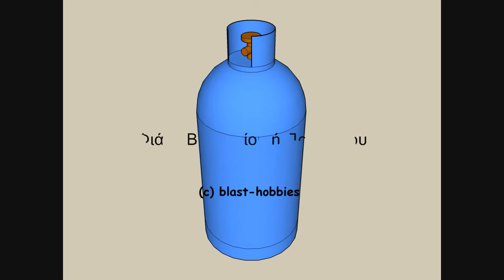Χύτευση μετάλλου - εισαγωγικό βίντεο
Σειρά βίντεο για χύτευση μετάλλου στο σπίτι.

Σε αυτό το βίντεο παρουσιάζω συνοπτικά τον εξοπλισμό που χρειάζεται για χύτευση μετάλλων μέσω εικόνων CAD.